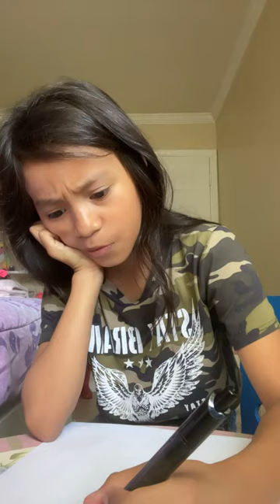June 17, 2023